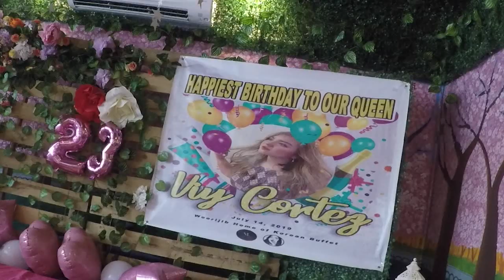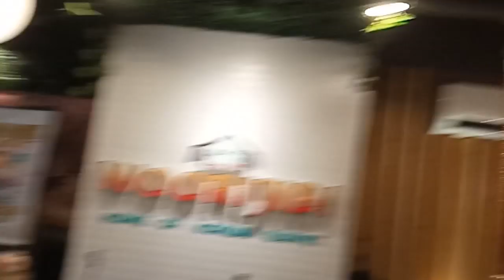CONG TV SURPRISES VIY CORTEZ | Behind The Scenes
VIY CORTEZ | BEHIND THE SCENES
PAYAMAN VIRTHDAY BASH
VIYRTHDAY SURPRISE NI CONG TV

Pinasara buong samgyup!!
Grabe ang sweet! Daming bisita!

**CAZZY DISCOUNT LINKS!

**CAZZY ON SOCIAL MEDIA!